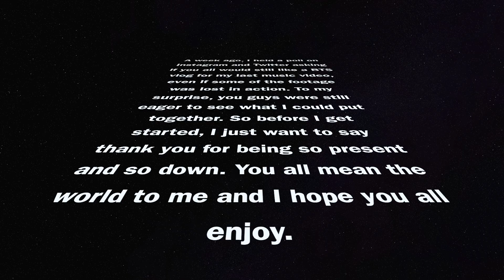Behind The Scenes: Without Trying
Im so happy that you all were still excited to see what I could put together!

Big thank you to my God Sisters and God Brothers for helping me put this masterpiece together. Crazy how you guys watched me grow up from a baby and now we're out here making movies. Forever thanking God that I have you all.

Special thanks to Dj Jofroxi and Artel Carter for keeping us turnt while filming, to my wonderful cast mate Al Hostile for executing his role perfectly, to EVERY extra that came out to film with us and made the video what it is, and to everyone who has shown love for the song and the visual as a whole.

Credits: